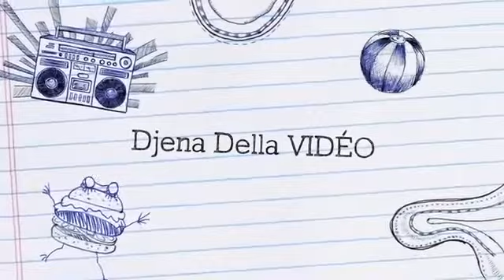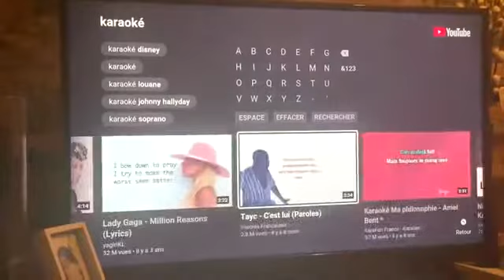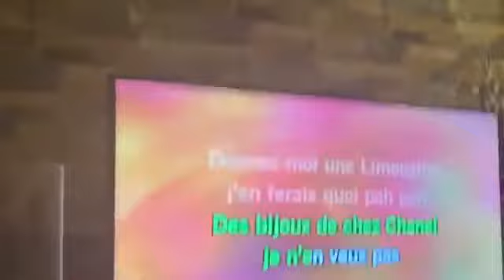Un Ftor Presque PARFAIT 2 - SPECIAL RAMADAN 2020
Coucou tout Le monde comment allez vous aujourd'hui ? Moi super grâce à DIEU. Voici la deuxième partie de "un ftor presque parfait" , Nous on aime bien poser les pieds sous la table avec @Sheryhann Della MDRRR On vous laisse découvrir la note que Sofia a eu. Et vous quelle note auriez vous mis ??